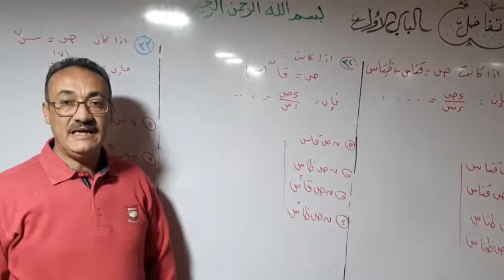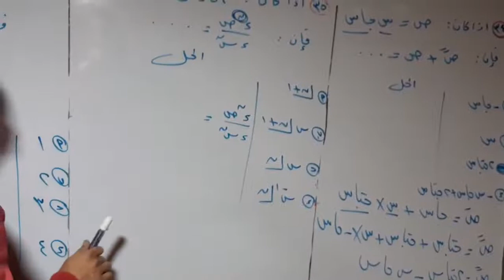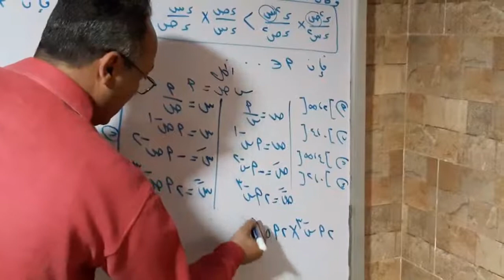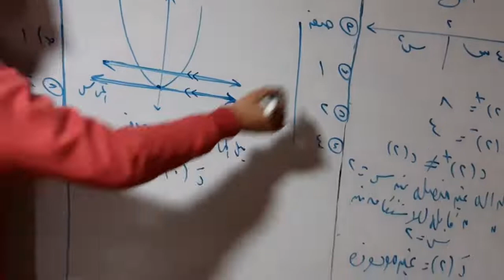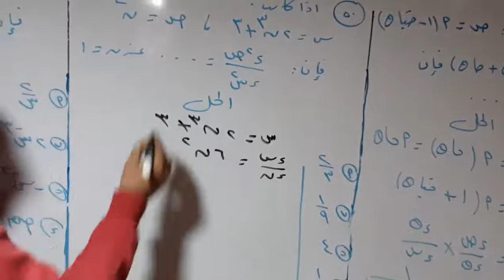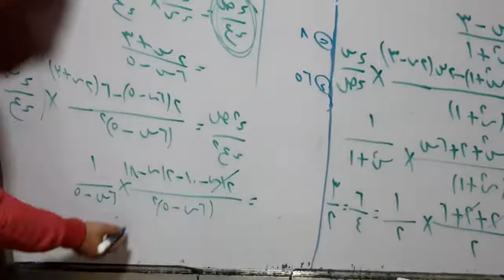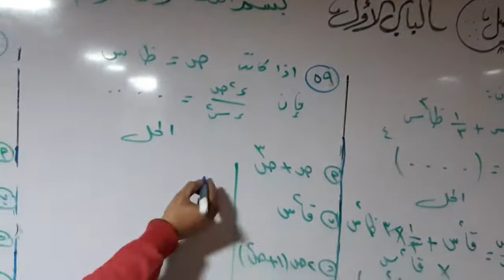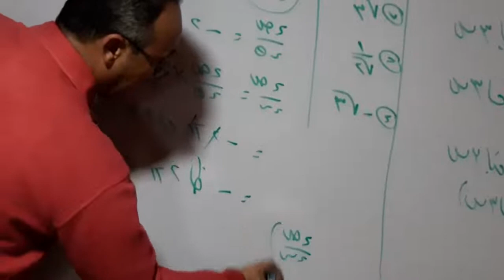مشتقة الداله الضمنيه والمشتقات العليا (الصف الثالث الثانوي) تفاضل